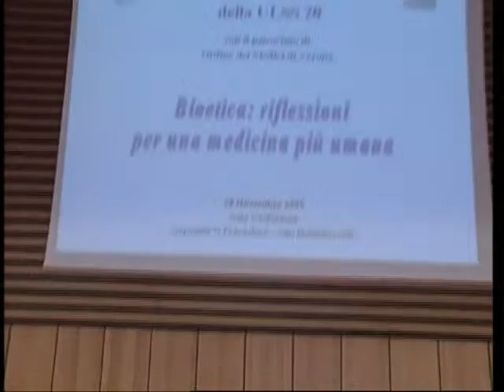Salute puntata 10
Sommario della decima puntata della trasmissione "Salute" condotta da Claudio Capitini, capo Ufficio Stampa dell'Ulss 20 di Verona. Altri video all'indirizzo